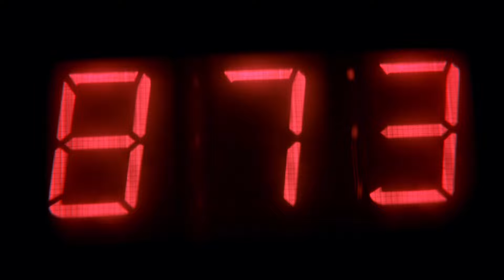МЕНЯ НИКУДА НЕ ВКЛЮЧАЮТ, Я УЖЕ ПРИВЫК | ВечернийРотенберг после проигрыша Сочи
Фонбет Чемпионат КХЛ 2024/2025 | Роман Ротенберг | Ротенберг пресс-конференция после матча СКА - Сочи | Роман с Хоккеем Роман Ротенберг

Слова благодарности Fonbet за поддержку в сезоне и за возможность путешествовать и делать хоккейный контент.

Смотри все матчи Фонбет Чемпионата КХЛ на ресурсах КХЛ с подпиской Яндекс Плюс! Активная ссылка на